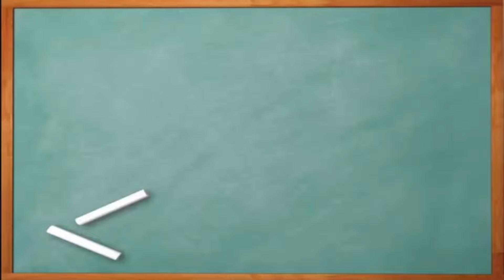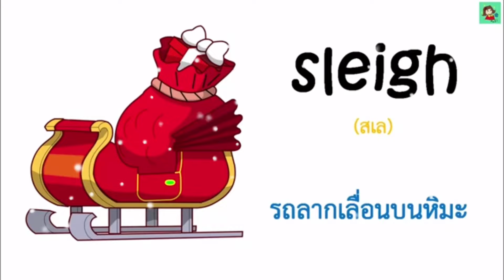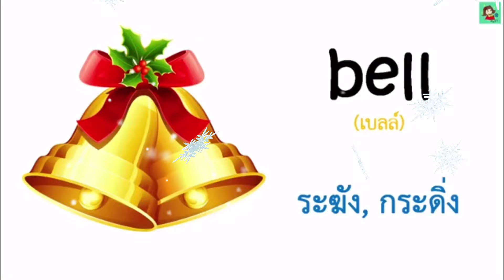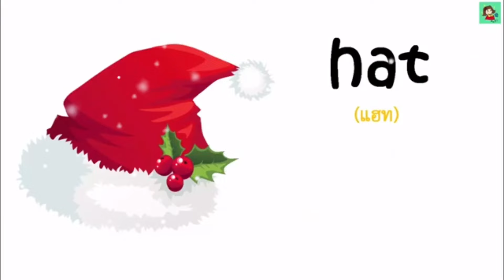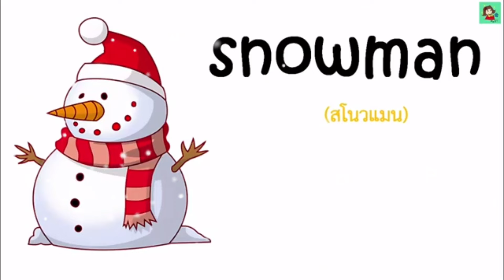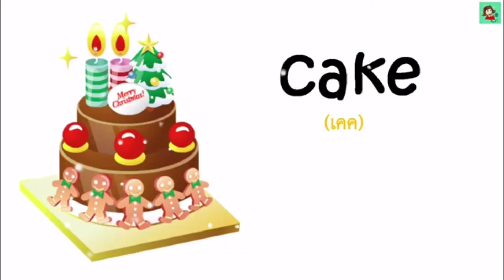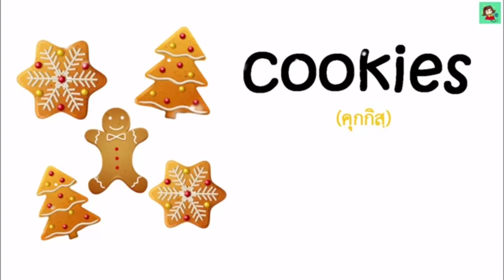Christmas l คำศัพท์ที่เกี่ยวกับวันคริสต์มาส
วันคริสต์มาสใกล้จะมาถึงแล้ว ทุกคนรู้จักคำศัพท์อะไรที่เกี่ยวกับวันนี้บ้างคะ  ไปดูพร้อมๆกันเลยค่ะ!!!
คลิปนี้เป็นคลิปเดิมที่นำมาปรับปรุงใหม่ให้ไฉไลขึ้นนะคะ ชอบไม่ชอบยังไง คอมเมนท์มาเล่าให้ฟังด้วยน๊าา